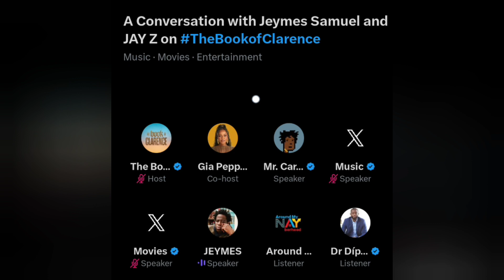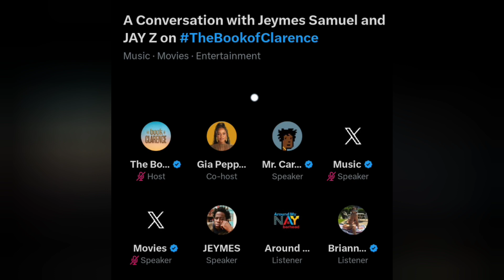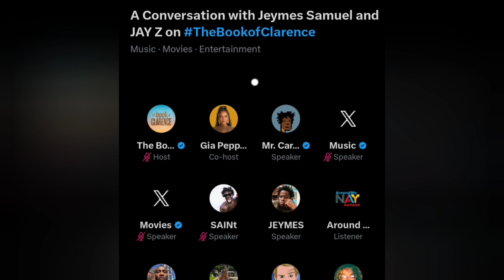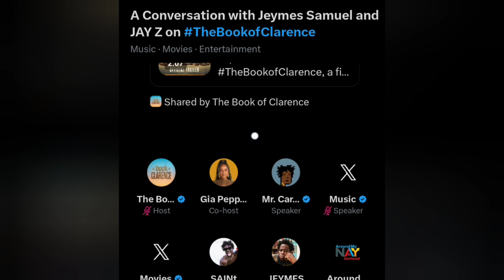Jay-Z and director on The Book of Clarence soundtrack, working with D'Angelo, Lil Wayne, Buju & more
Jay-Z and director Jeymes Samuel in conversation about The Book of Clarence soundtrack